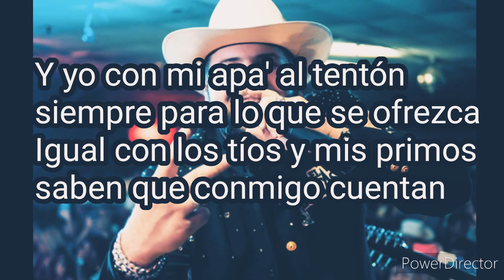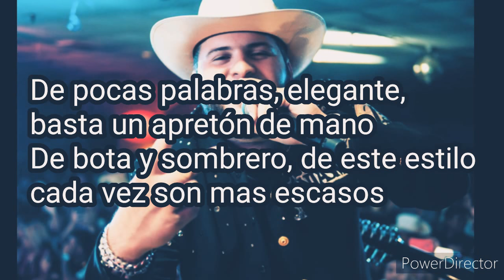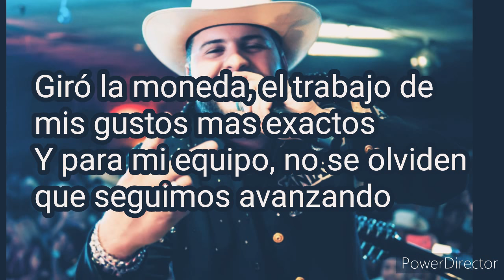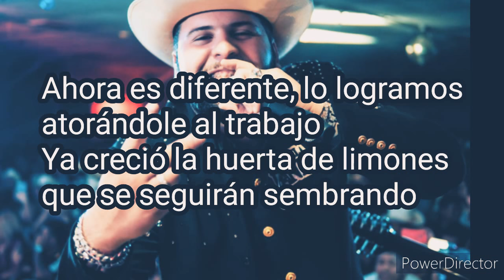El Fantasma Ft Julian Mercado - Línea Directa con Letra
Artista: El Fantasma
Álbum: Puerta abierta Vol. 1
Año de lanzamiento: 2020

Este corridazo cuenta la historia de dos rancheros que con su huerta de limones y a base de mucho esfuerzo lograron progresar, está acompañado de guitarras campiranas, banda sinaloense y mucha alegría.
Este lo subí a petición de un suscriptor de nombre Saulo pues se siente identificado y es enfermero con una huerta de aguacates, mucho animo viejón!